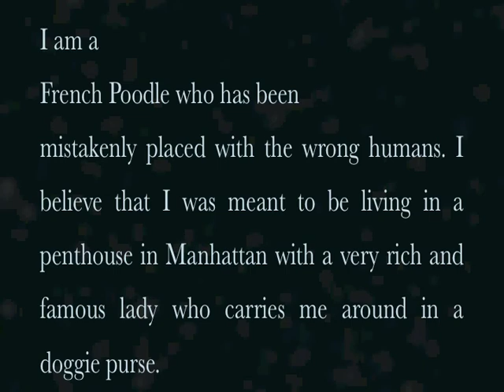A Fancy French Poodle Held Hostage at a Horse Ranch!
The misadventures of a displaced French Poodle.